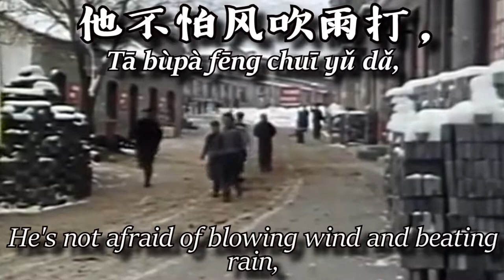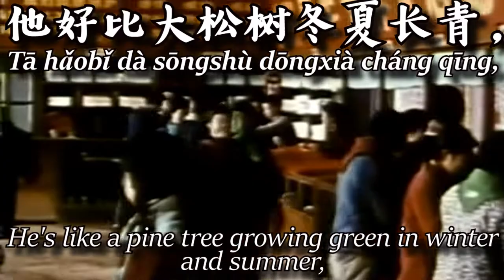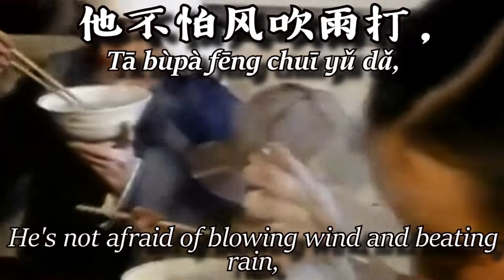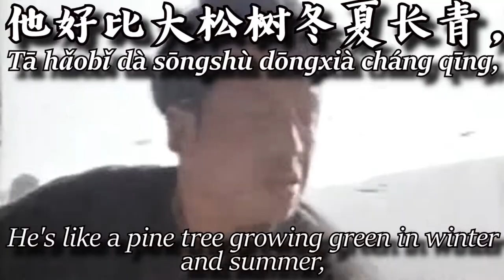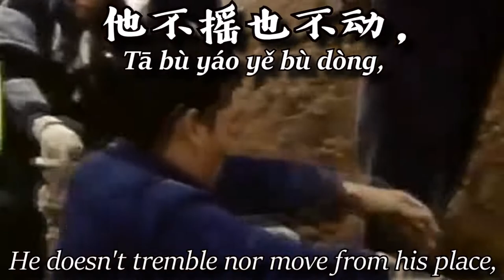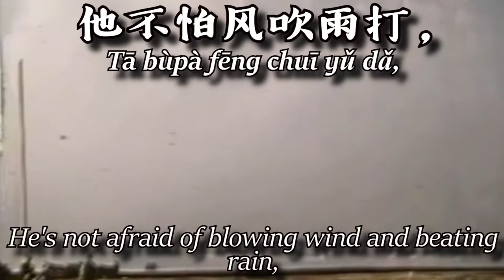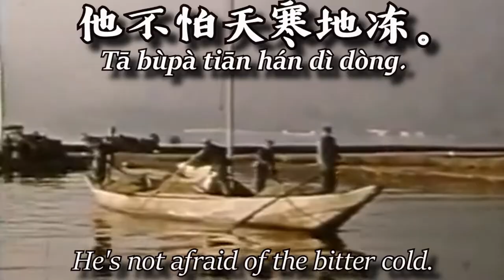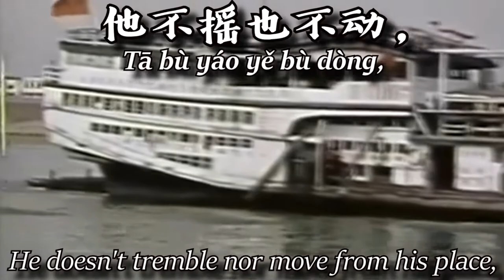革命人永远是年轻 A Revolutionary is Forever Young; 汉字, Pīnyīn, and English Subtitles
Yet another awesome red song.

APPLY TO JOIN THE PARTY OR BECOME A COMRADE OF THE PARTY OR SUB: